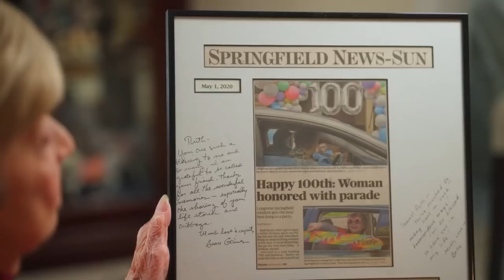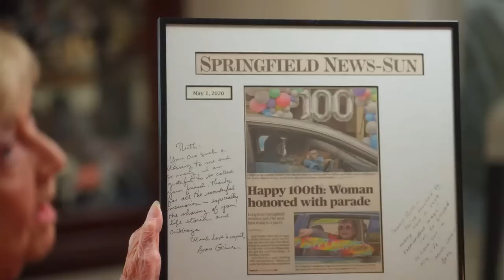Colonel Crawford at Lucas Boys Basketball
Small school powers Colonel Crawford (9-3) and Lucas (9-2) inside of the Cub Cave in a key mid-season battle between district foes.

Enjoy this awesome boy’s high school basketball Saturday showcase featuring Brian Skowronski and Hall of Famer Joe Balogh on the call to see if Corbin Toms and the Cubs can take down Braxton Baker and the Eagles.